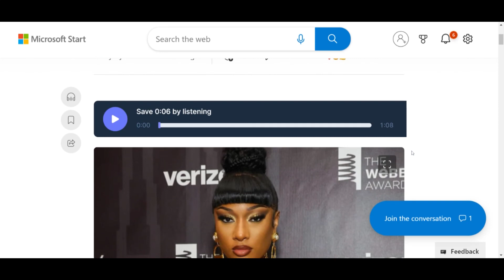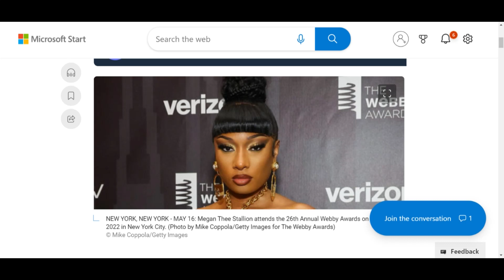Meg The Stallion Officially Sold out!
Forbes estimated that the rapper has earned approximately $13 million in 2022 so far from a combination of royalties, ticket sales, paid endorsements and merchandise sales, according to Forbes.